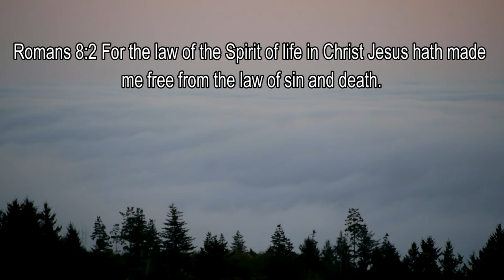Ocean of Clouds 9-14-2018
Some joy and peace for the Brethren.

Romans 6:7 For he that is dead is freed from sin.
Romans 6:18 Being then made free from sin, ye became the servants of righteousness.
Romans 6:20 For when ye were the servants of sin, ye were free from righteousness.
Romans 6:22 But now being made free from sin, and become servants to God, ye have your fruit unto holiness, and the end everlasting life.
Romans 8:2 For the law of the Spirit of life in Christ Jesus hath made me free from the law of sin and death.